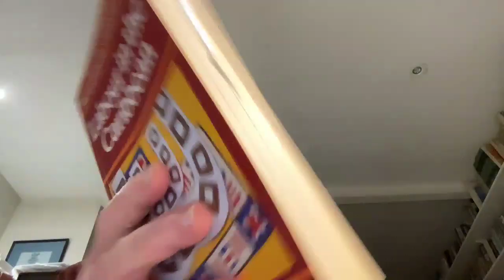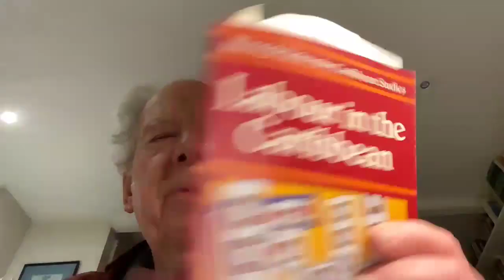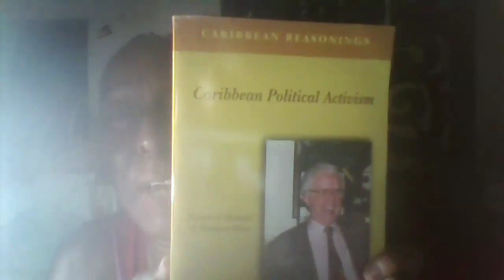Industrial Relations in the Caribbean – Ozzi Warwick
Leading trade unionist Ozzi Warwick will discuss the radical tradition of trade unionism in the Anglophone Caribbean, positing it as a dynamic theatre of class struggle. He examines the origins and struggles of this tradition, from the rise of the mass movement and its confrontation with capital and colonialism to developments in the ‘post-colonial’ context from the Grenada Revolution to the present day. He will examine current struggles in the face of the ecological crisis and the failures of neoliberalism to deliver for Caribbean workers, and concludes with political options for a paradigm shift in industrial relations in the Caribbean.

Ozzi Warwick is a founding member and General Secretary of the Movement for Social Justice, Secretary to the Joint Trade Union Movement and Chief Education and Research Officer of the Oilfields Workers’ Trade Union (OWTU).
He holds a Bachelor of Law Degree and an LLM (Masters of Law) with a specialisation in Law and Development from the University of London, as well as a Post Graduate Certificate in Human Rights Law and a Post Graduate Diploma in Economic Regulations.